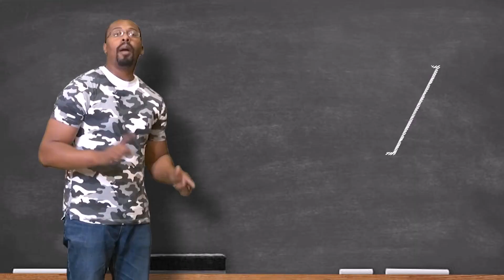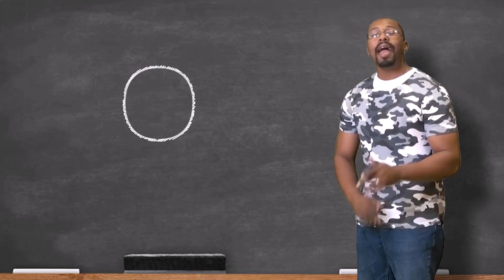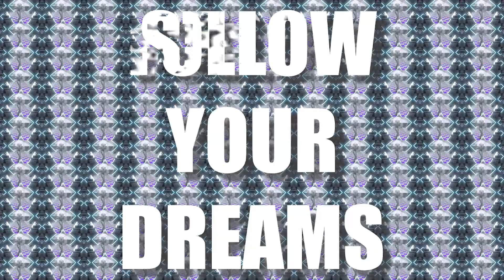ILCS iLearn 2K19 Music Video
iLearn 2K19 • Music Video